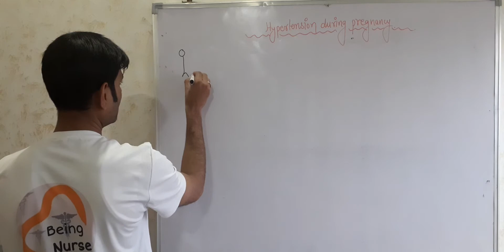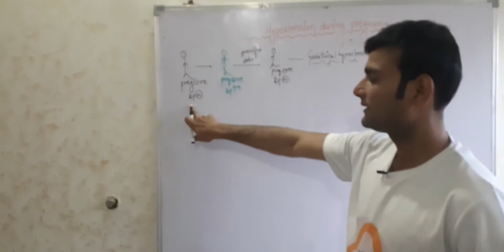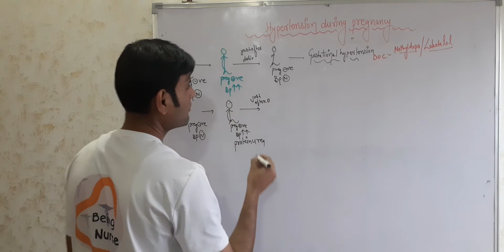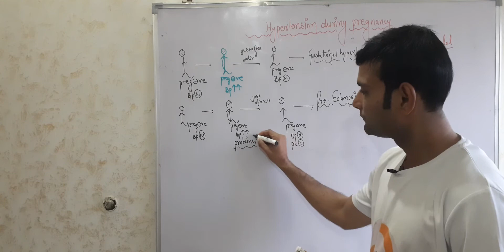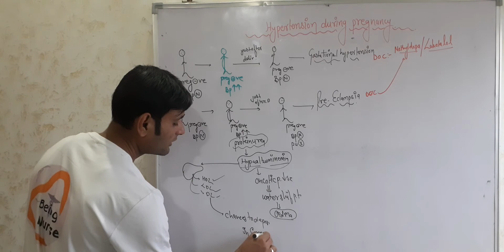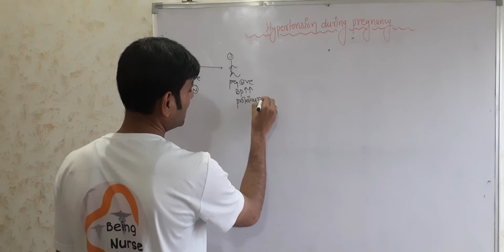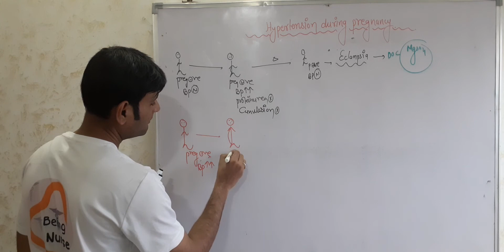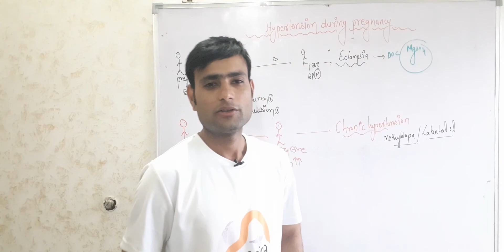hypertension during pregnancy (Being Nurse)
here is short topic for medical students based on compitition.